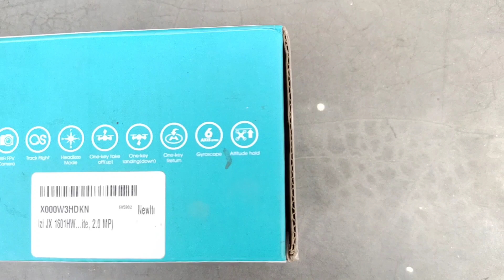Best Mini Foldable Camera Drone only 2 minute-//D.k toys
Hey Guys
Best 2.4Ghz Mini Foldable HD Camera Drone Under 2500

This drone have lots of features and very stable in flying
Battery Backup of this drone is 7-8 minutes and charge within 45 minutes